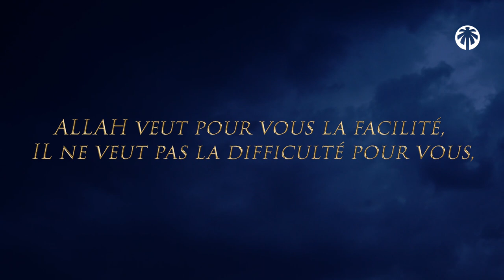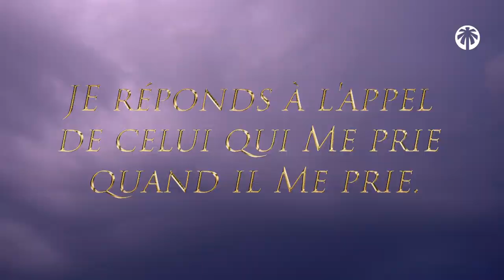PARLER AVEC ALLAH PENDANT CE RAMADAN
On a souvent besoin de choses qui pourrait apaiser nos coeurs mais on néglige souvent des choses simples qui ne nous apporteront que du bonheur...

Celui qui parle avec ALLAH vivra dans une tranquilité qui nous fera atteindre la demeure de l'éternité...